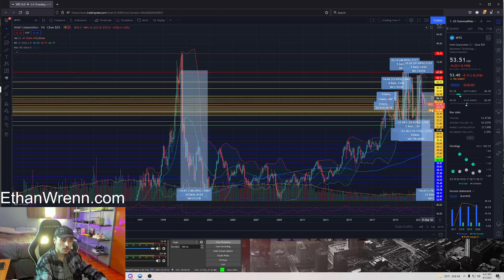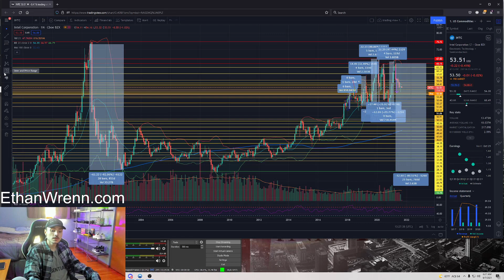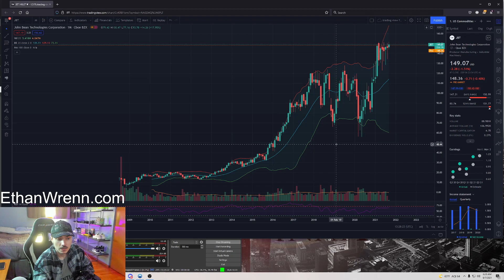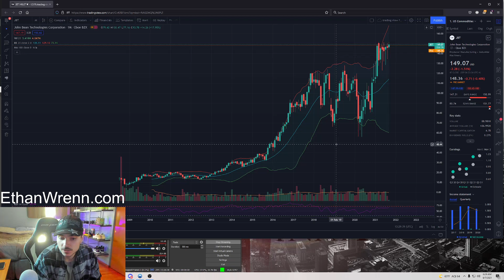(INTC) Intel corporation - Technical Analysis, Trading Foreign Markets!! Sep 7, 2021